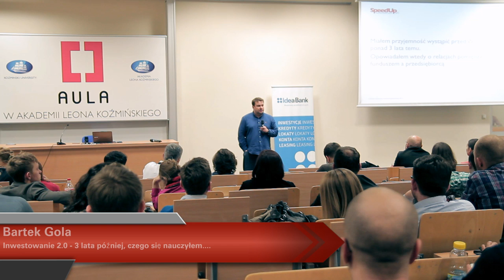Aula # 94 - Bartek Gola (Speedup)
Bartek Gola (Speedup) -- „Inwestowanie 2.0 - 3 lata później, czego się nauczyłem. "